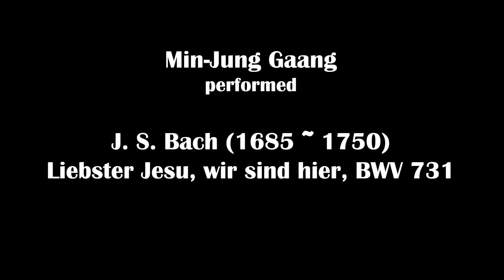J. S. Bach (1685 ~ 1750), Liebster Jesu, wir sind hier, BWV 731 for Organ (사랑하는 예수여, 우리가 여기 있나이다)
2019년 4월 25일 영산아트홀 독주회 실황
연주악기 : Rieger Organ

This was a live recording at April/25/2019 in Youngsan art center